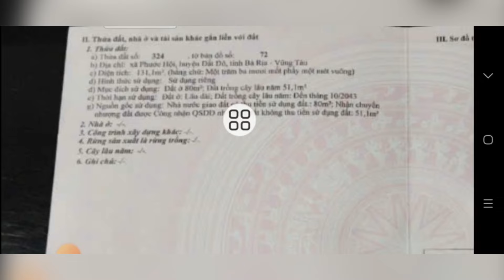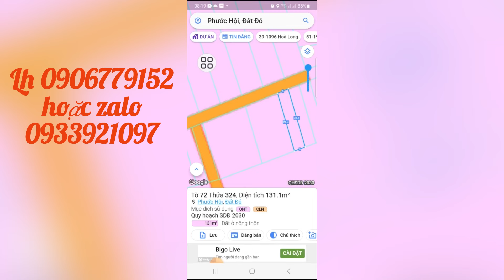SIÊU PHẨM ĐẦU TƯ NGHĨ DƯỠNG ĐÂY RỒI. GẦN SÁT BIỂN PHƯỚC HẢI MÀ GIÁ CHỦ BỂ NỢ GIÁ CHỈ 1TY190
CHỦ BỂ NỢ GỬI BÁN GẤP LÔ ĐẤT MẶT TIỀN ĐƯỜNG NHỰA THÔNG THUỘC XÃ PHƯỚC HỘI HUYỆN ĐẤT ĐỎ BRVT
SÁT ĐƯỜNG VEN BIỂN VÕ VĂN KIỆT
CÁCH BIỂN PHƯỚC HẢI CHỈ 2KM
TỔNG DIỆN TÍCH NGANG 5M DÀI 26M
CHỦ ĐÃ LÊN 80M THỔ CƯ
DẮT XEM ĐẤT GẶP TRỰC TIẾP CHỦ LÀM VIỆC NHÉ